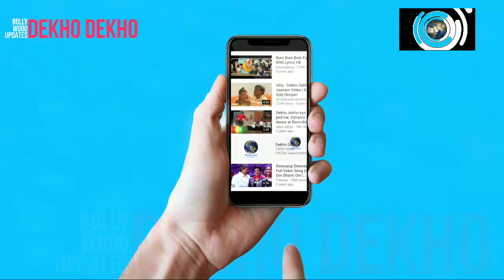Radhe Title Song Out Now, Salman Khan, Disha Patani, himesh reshammiya